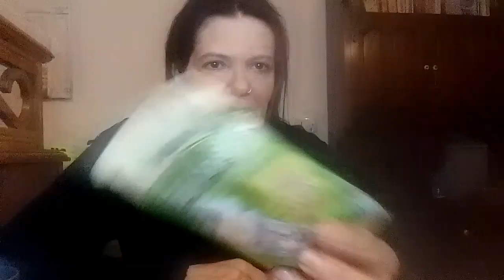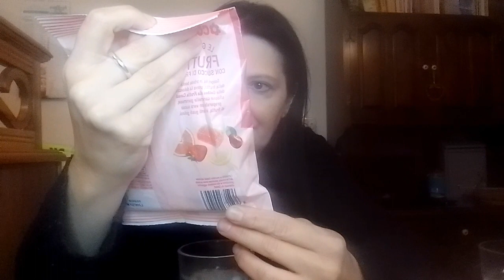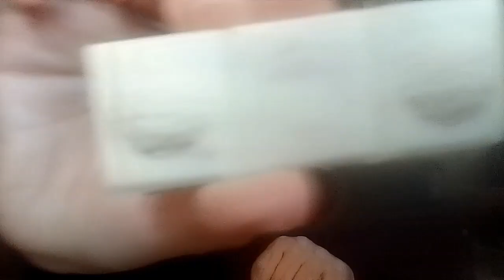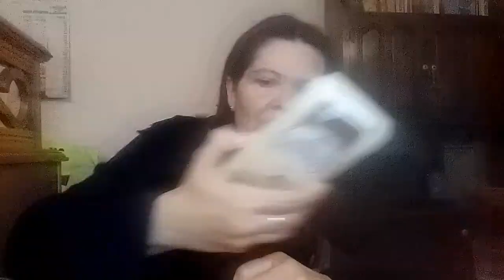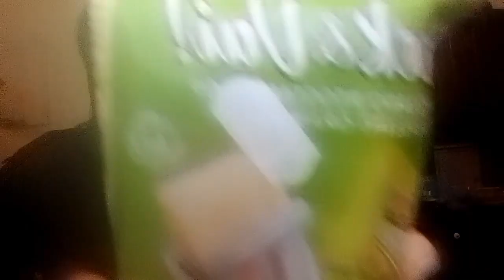assaggiamo delle cosine buone. due dolci e una salata 🍬🍫🧀🥨